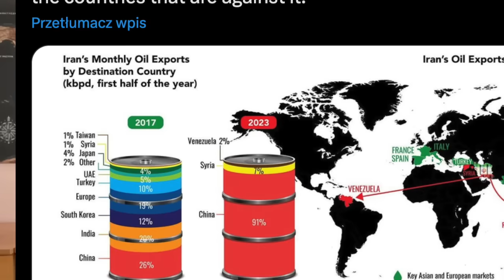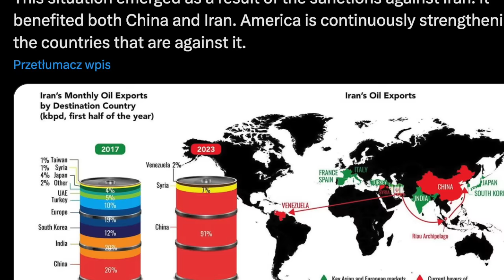913. Polska przekazała Ukrainie ok. 400 czołgów, a potem płaciła za złom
⏰ Rozdziały
00:00 Wprowadzenie
02:25 Polska płaciła Ukrainie za złom
09:45 Atak na Iran to początek "proxy war" między USA a Chinami?
18:07 Słowacja przeciw członkostwu Ukrainy w NATO